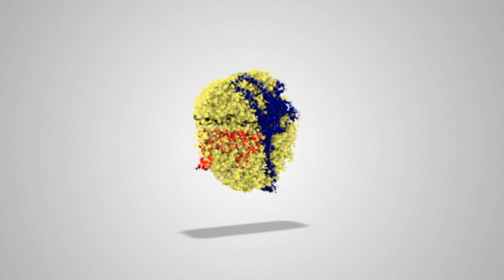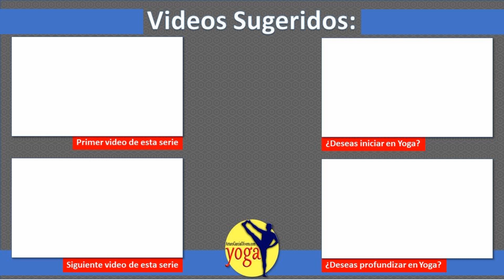Secuencia Activa de Yoga #6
Esta práctica de Yoga esta enfocada a activar y fortalecer al cuerpo y sus articuaciones.

Recuerda que uno de los principios de Yoga es el Ahimsa, la no violencia, así que cuida tu cuerpo y no lo lastimes, escucha tu cuerpo, cuida tus límites y respeta tus límites.